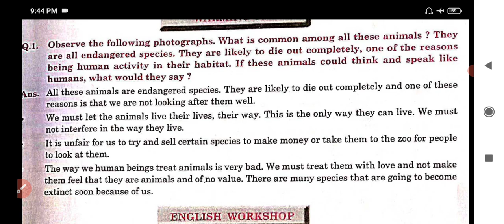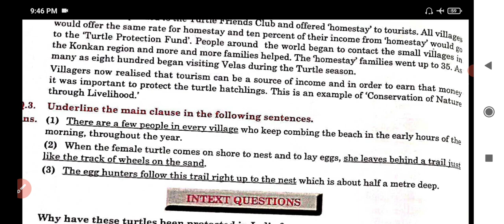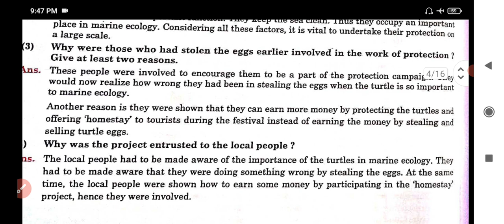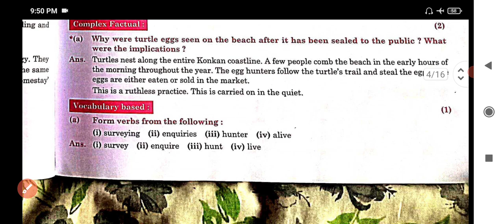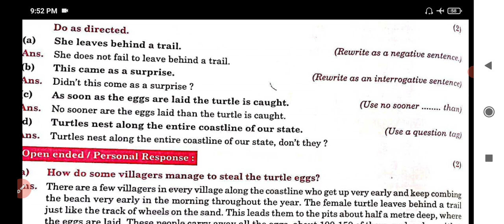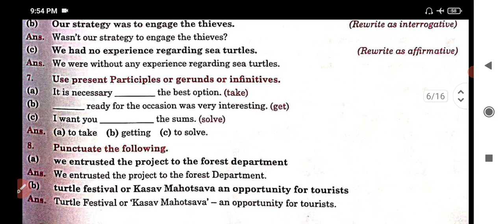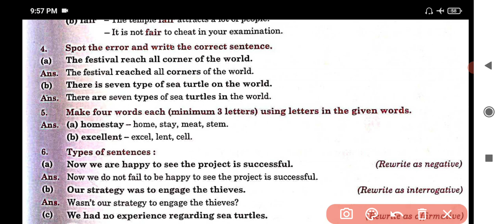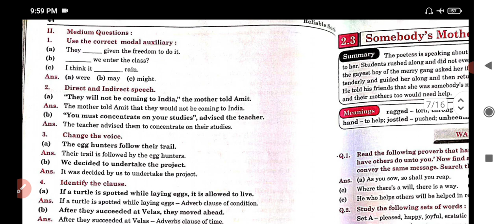Std. 9 English Lesson 2.2 A Story of Sea Turtle Reliable Answers Maharashtra Board